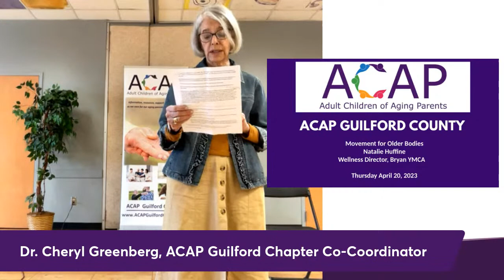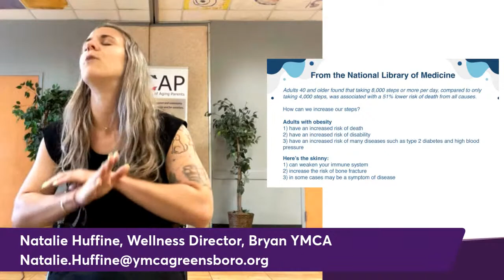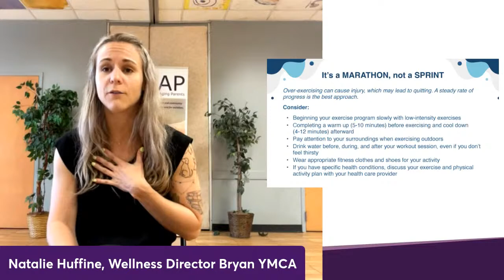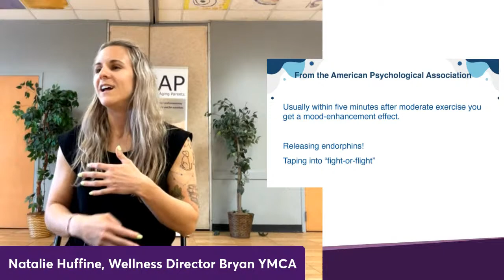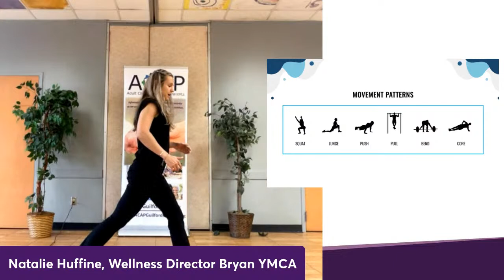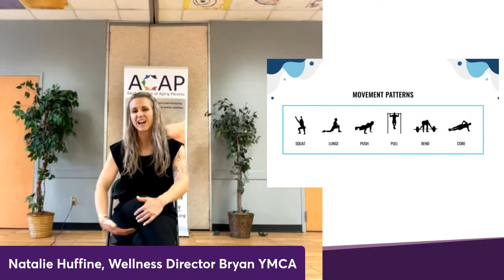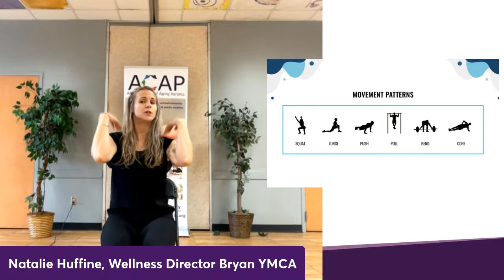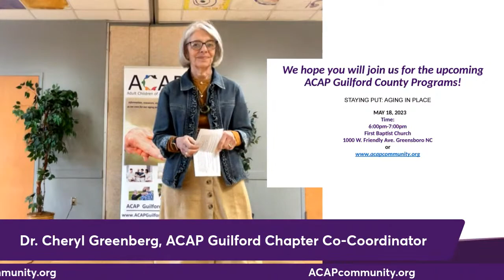Guilford County - Morning Stretch: Movement for Older Adults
This program will help participants become aware of healthy movement and its impact on physical, cognitive, and emotional well-being, local resources that focus on supporting movement and exercise for an older population, and specific movement activities and exercises that will help strengthen bodies and minds at all stages of aging.